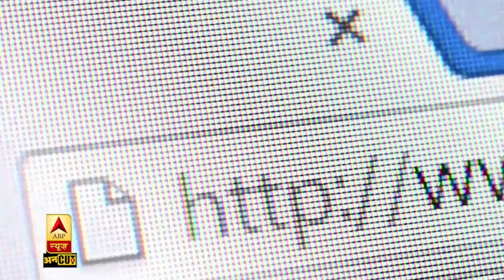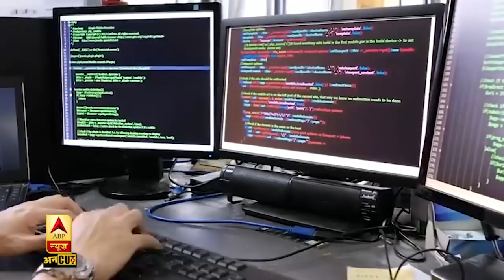Corona पर China का नया झूठ, खुद को बचाने के चक्कर में पूरी दुनिया को खतरे में डाल दिया China ने ?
China Coronavirus Update: Coronavirus  का नाम आते ही चीन का नाम सामने आ जाता है और यही नहीं कोरोना को लेकर चीन की भूमिका हमेशा से सवालों में रही है, अमेरिकी राष्ट्रपति ट्रंप भी कई मौकों पर कोरोना को लेकर चीन को जिम्मेदार ठहराते हुए नजर आ चुके हैं, ऐसे में इस वीडियो के जरिए आप जानिए कि कैसे एक बार फिर कोरोना को लेकर चीन का नया झूठ सामने आ गया है और कैसे खुद को कोरोना से बचाने के चक्कर में पूरी दुनिया को खतरे में डाल दिया है चीन ने, देखिए विजय विद्रोही की ये खास रिपोर्ट